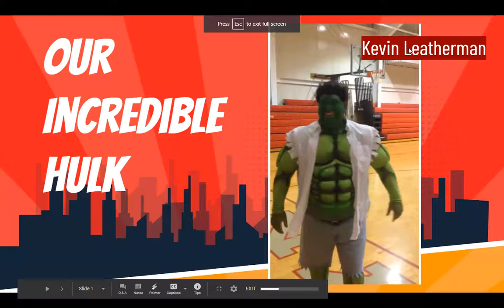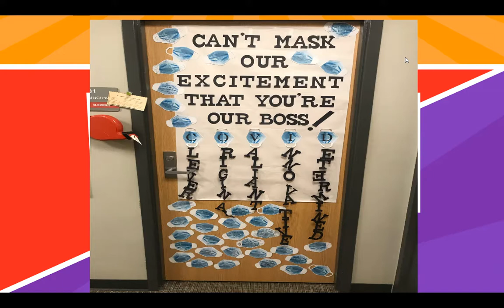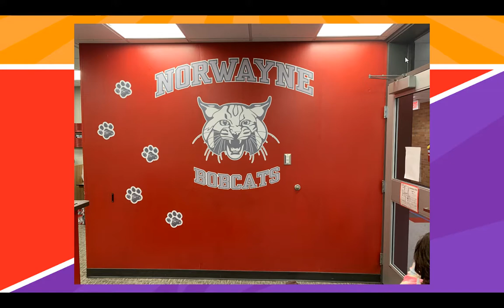Our Incredible Hulk